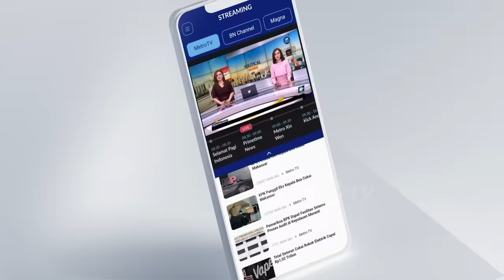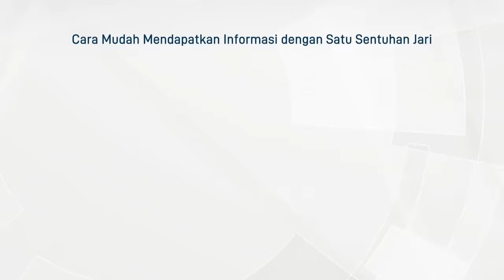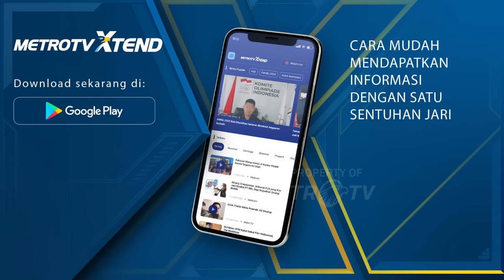Rocky Gerung: Kritik Presiden Tak Perlu Santun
MetroTV, Ucapan Rocky Gerung kerap kali menjadi kontroversi, terbaru Rocky Gerung bahkan dipolisikan karena menghina Presiden Joko Widodo.

Apa sebenarnya maksud dari ucapan Rocky Gerung yang dinilai kasar, benarkah hanya sekedar kritik atau ada dendam pribadi?